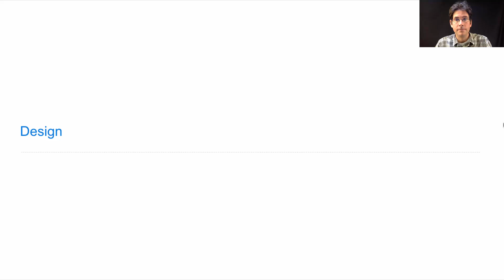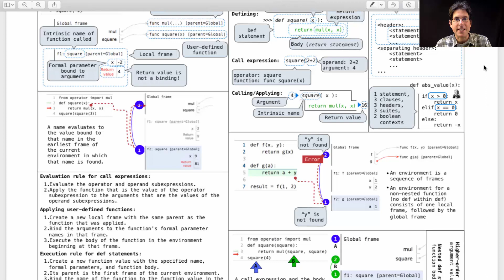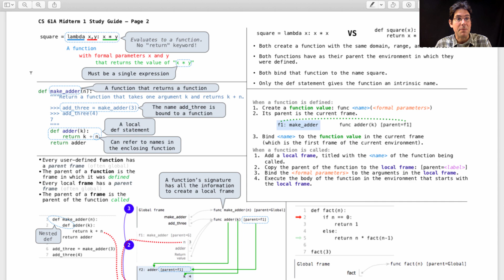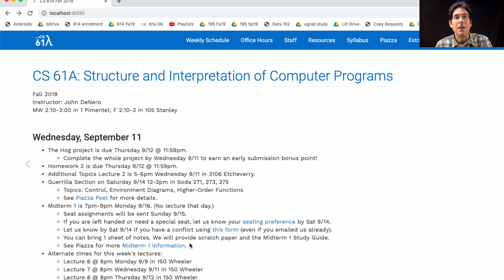61A Fall 2019 Lecture 7 Video 1